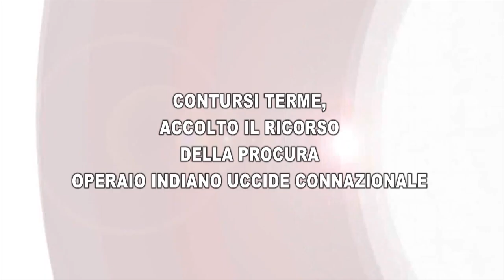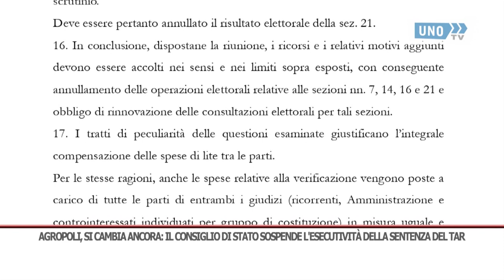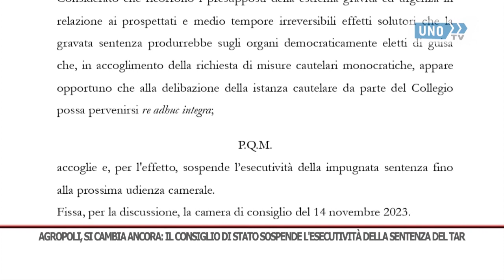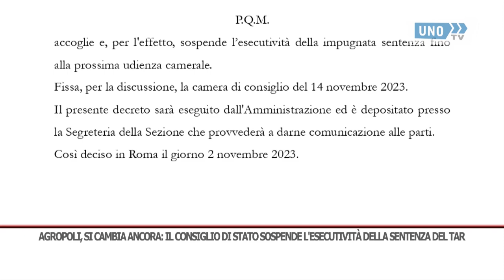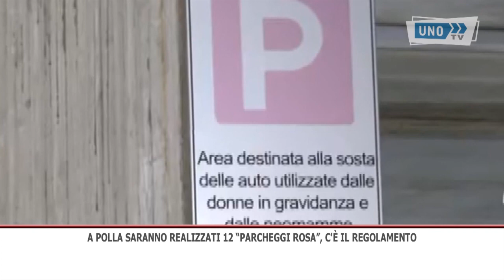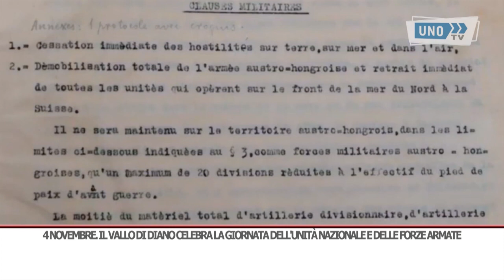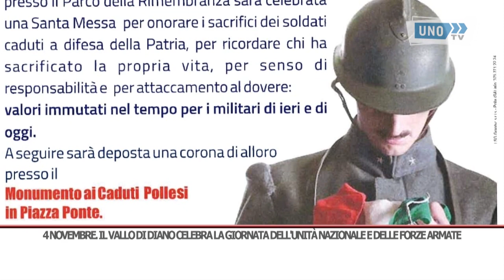TG GIORNO 03/11/2023